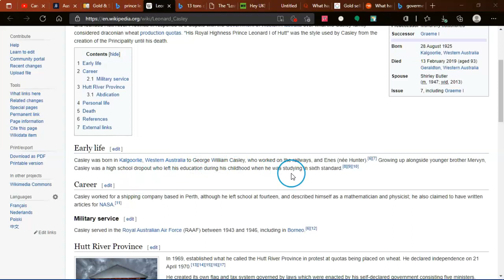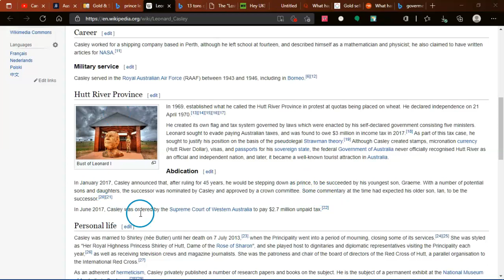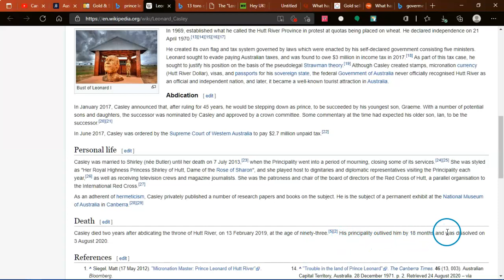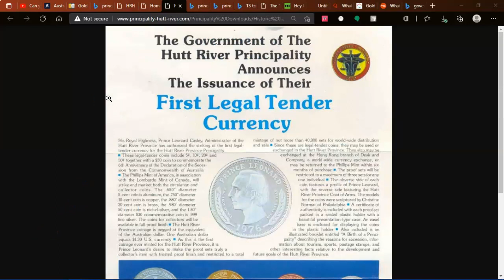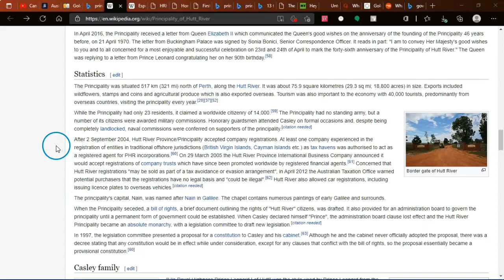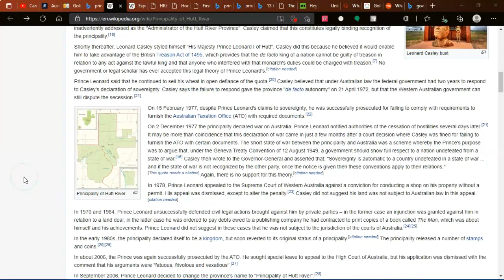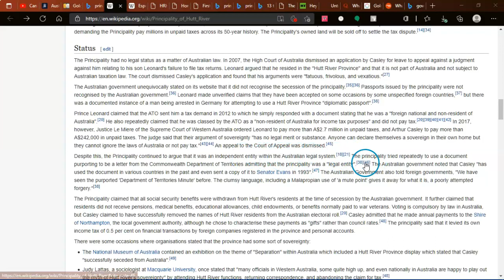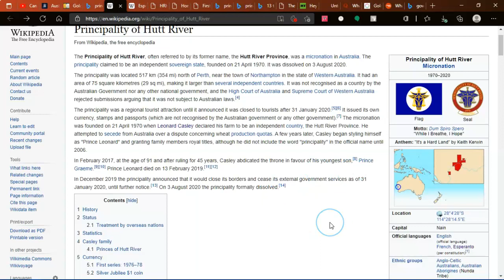Prince Lennord.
Hello there have you ever heard of a naturized citizen be able to create a micro nation in the country he was born in?. Well this man did , Prince Lennard (dec)